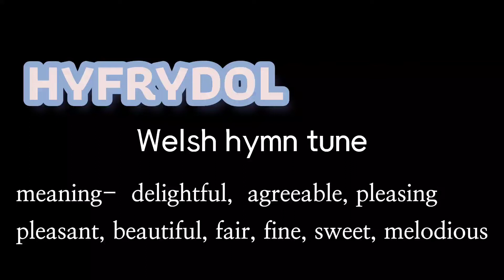Organsolo 오랫동안 기다리던 Advent Prelude on the Welsh Tune"HYFRYDOL" C. Wesley & R.H. Prichard 새찬송가105장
[Organsolo][Advent][Hymn][Prelude]
[Offertory][Welsh Hymn]

오랫동안 기다리던
새찬송가 105장
Prelude on the Welsh Tune "HYFRYDOL"
Come,Thou long expected Jesus
tune: HYFRYDOL
Words by Charles Wesley
Composed by Rowland H. Prichard
전옥찬 파이프 오르간 연주곡집 3
played by JINA
performed on Arte Organ-Virtual pipe organ in Kuhn Organ style in yongsangu, Seoul